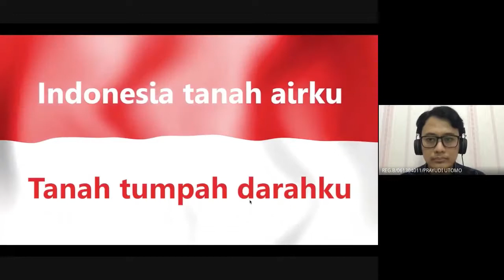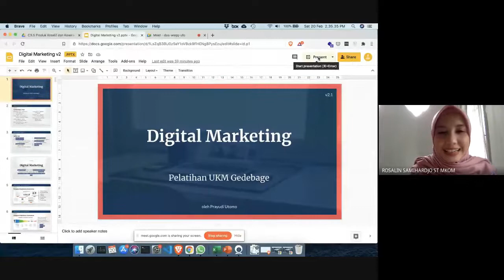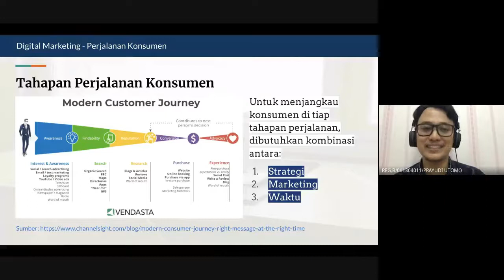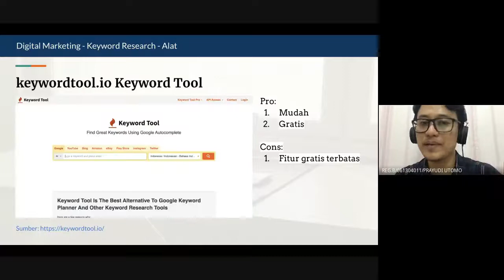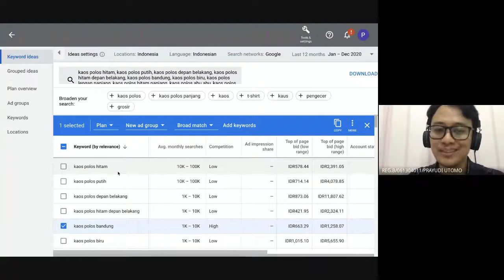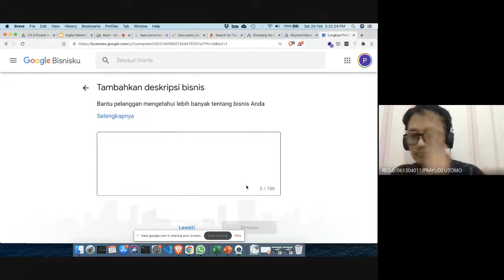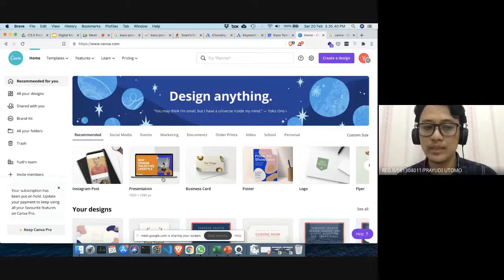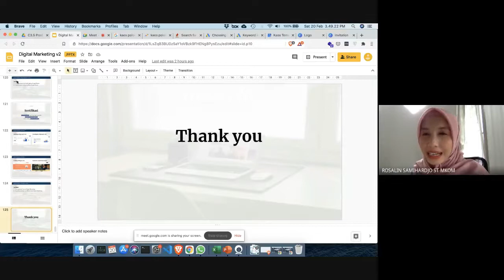Prayudi Utomo, S.Kom # Digital Marketing # Keyword Research # Google Bisnisku # Copywriting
Prayudi Utomo, S.Kom
Digital Marketing
Search Marketing ( Keyword Research # Google Bisnisku )
Content Marketing ( Copywriting # Graphic Markeing
Social Media Marketing ( Facebook Fan Page )
Keyword Monitoring ( Social Media )